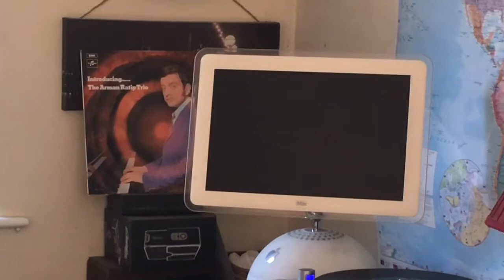The Arman Ratip Trio “The love story” The coolest ballad jazz ever!!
Low slung Turkish Folk /Jazz FUSION “TURKJAZZ”
Posted with Arman’s personal permission OMG